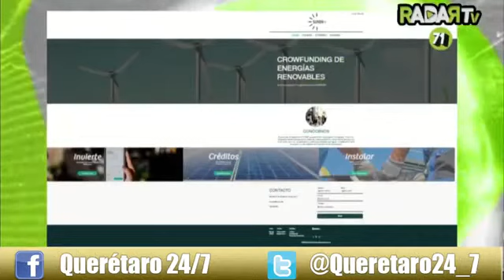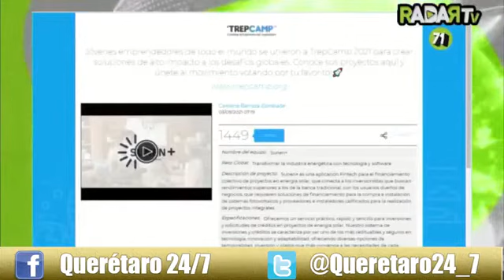Escucha la entrevista de nuestro director de noticiero Aurelio Peña con Esteban Munguía.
De la Central de Abastos de Querétaro a Silicon Valley en California con un proyecto sustentable: Esteban Munguía